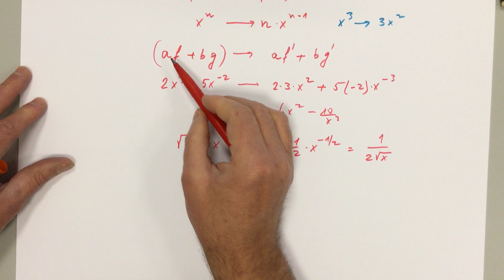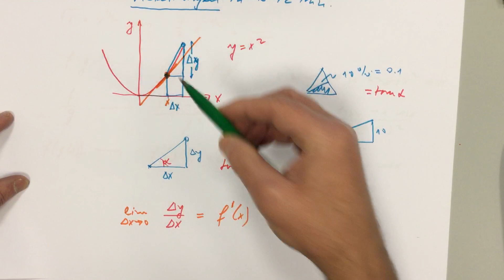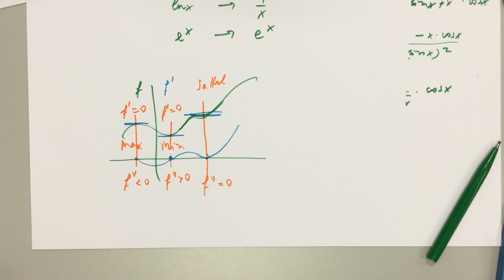** Ableiten in 12 Min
Differentialrechnung, Steigung, Einführung oder Repetition.